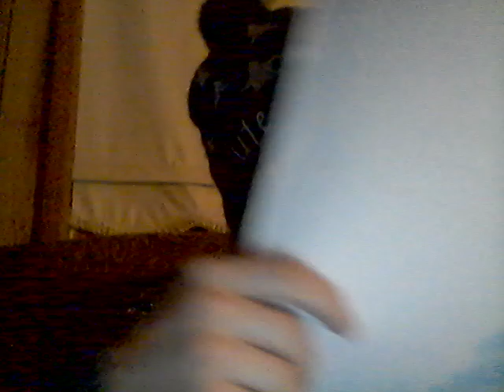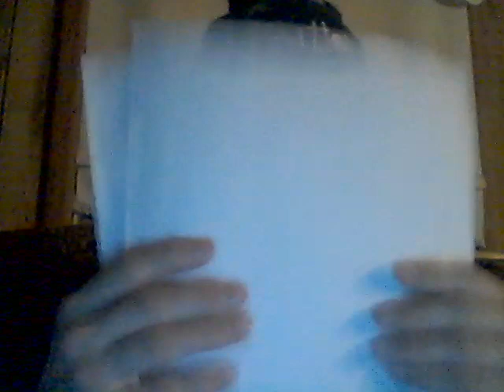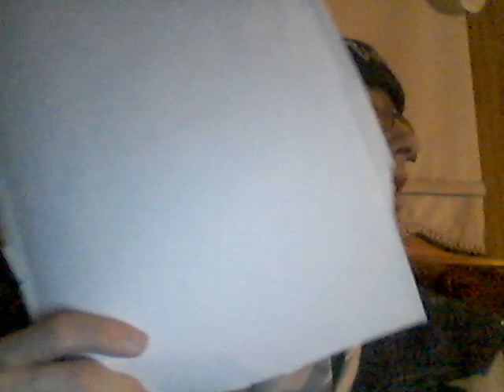Energy Drink Show 2-27-21!